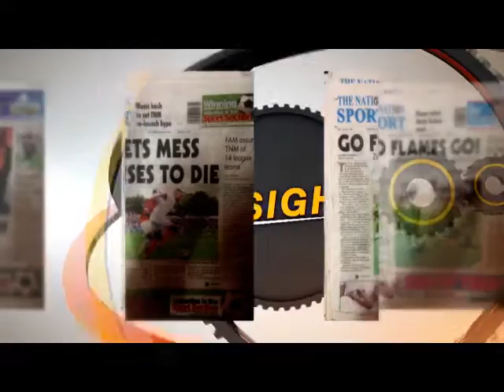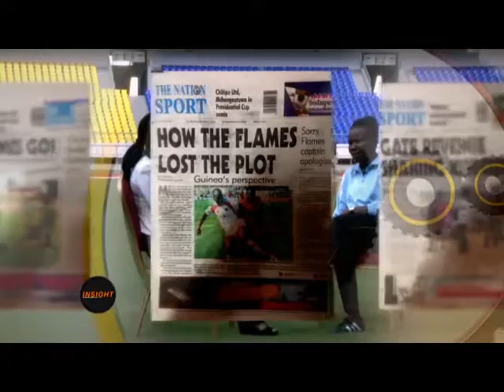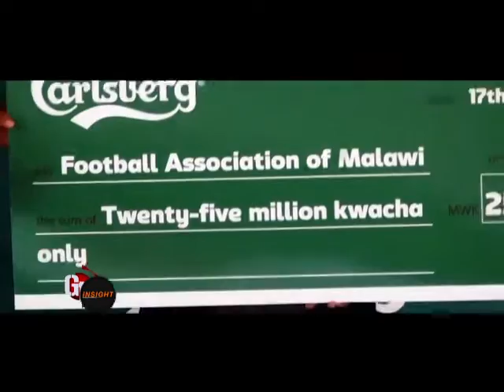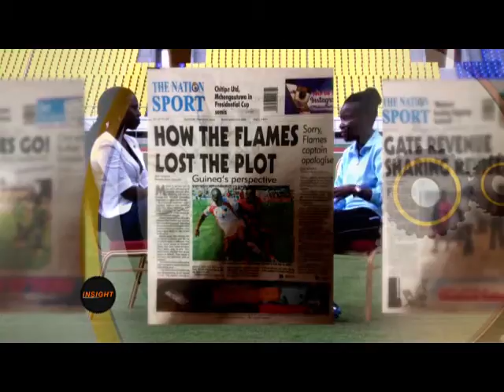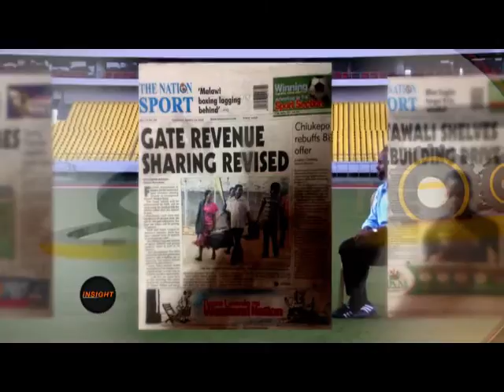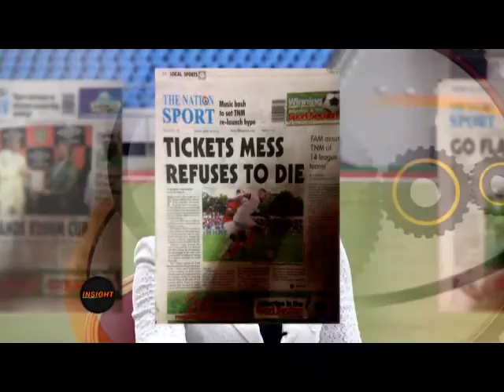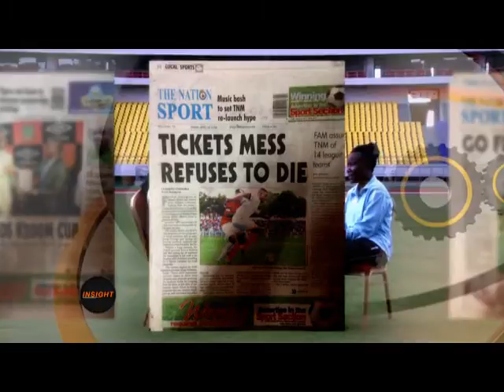INSIGHT@ZODIAKTV - GRACE OBAMA